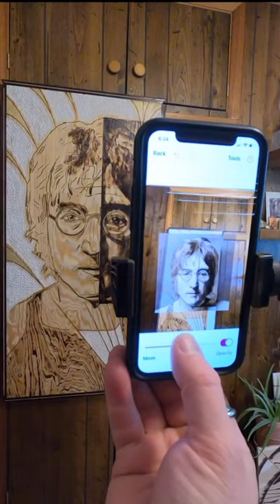Using Augmented Reality to Transfer John Lennon's Image Onto Wood!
Use Da Vinci Eye to transfer any image onto ANYTHING. Check out how the incredible @CieCreativeCo used DVE on his wood burning process to create this stunning johnlennon piece! 🤯